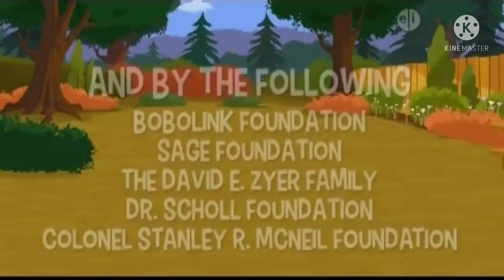PBS Kids Program Break #25 (WYES-DT1 2017)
Here are the following program breaks:

PBS Kids Promo: Who’s on PBS Kids?
PBS Kids Station ID: Binoculars (WYES-DT1)